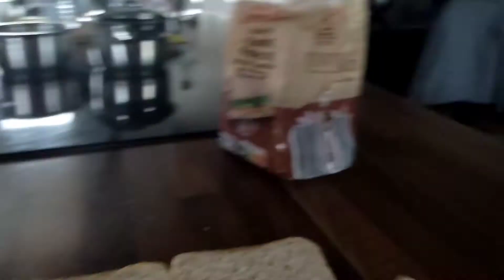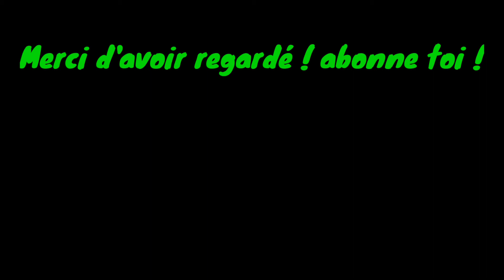LA COLLATION PRISE DE MUSCLE POUR DEVENIR UN GIGA CHAD !!! (cuisination de la collation xD)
Dans cette vidéo , je vais vous montrer LA collation ultime pour un prise de masse assurée !

Merci à @Kilian Sensei pour la collation !

Lâche ton plus gros like !

Instagram 📷 : markovfs

Si tu lis ça , écris "YOOOO" dans les commentaires ;)

délires,divertissement,go muscu,muscu,musculation,musculation fr,muscu,fromhumantogod,efkan kurnaz,prise de masse,sèche,efkan kurnaz,prise de masse,collation,prise de masse collation cheatée,prise de masse collation efkan kurnaz